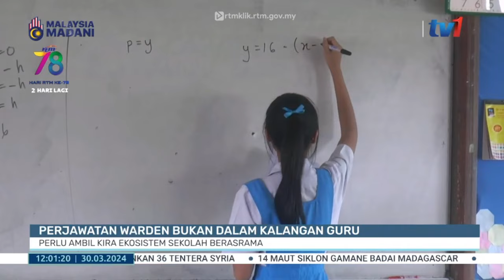30 MAC 2024 – SEMASA 12